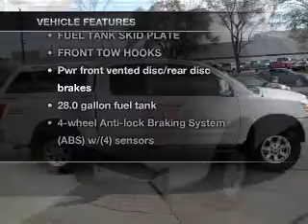2005 Nissan Titan Crew Cab - Kokomo IN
Year: 2005
Make: Nissan
Model: Titan Crew Cab
Trim: LE Pickup 4D 5 1/2 ft
Engine: 8 cylinder 5.6 Liter
Transmission:
Color: White
Mileage: 62166
Address:
1400 East Boulevard